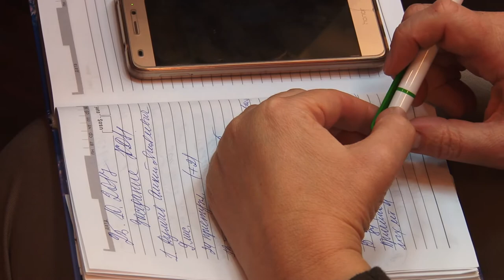Детям уделят особое внимание в дни детских каникул